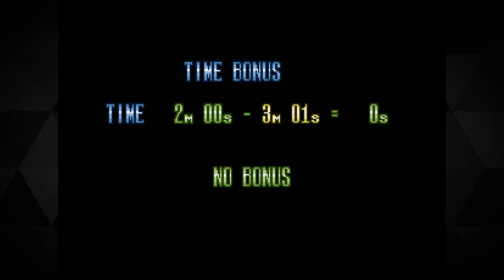Nerd³ Retro - Michael Jackson's Moonwalker - Bad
Dance Magic.